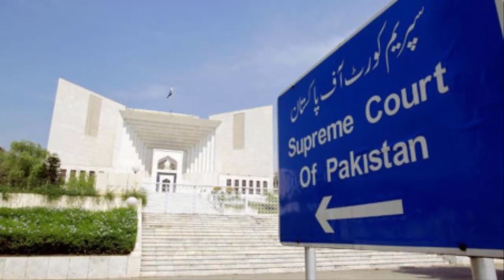ইমরান খান:পাকিস্তানের ইতিহাস বদলে দেওয়া বিজয়ীর গল্প (Imran Khan: The Story )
ইমরান খান পাকিস্তান ক্রিকেট ইতিহাসের সবচেয়ে প্রভাবশালী অধিনায়ক বলা হয় তাঁকে। অন্যতম সেরা ক্রিকেটারও। দেশের হয়ে ৮৮টি টেস্ট ও ১৭৫টি ওয়ানডে খেলেছেন। বিশ্ব ক্রিকেটেরই অন্যতম সেরা অলরাউন্ডার। তাঁর নেতৃত্বেই ১৯৯২ সালে ওয়ানডে বিশ্বকাপ জিতেছিল পাকিস্তান। জনপ্রিয় ক্রিকেটার থেকে মায়ের নামে ক্যানসার হাসপাতাল প্রতিষ্ঠা, এরপর তাঁর রাজনীতিক হয়ে ওঠা